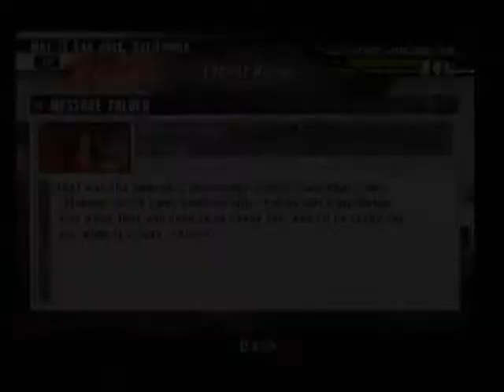Smackdown vs. Raw 2008: 24/7 Mode (Kane Legend) - Yr 3 Mth 5 Match 3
Smackdown vs. Raw 2008 (PlayStation 2)

24/7 MODE (KANE LEGEND)
WWE BRAND: Raw
TYPE OF MATCH:  Single
OPPONENTS: Kane vs. Khali